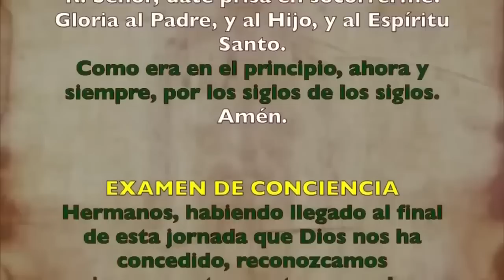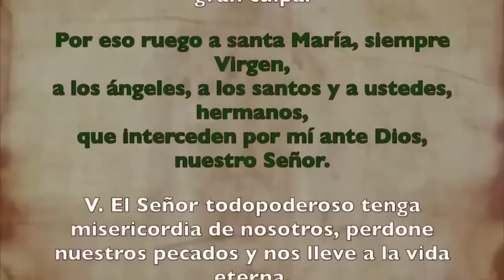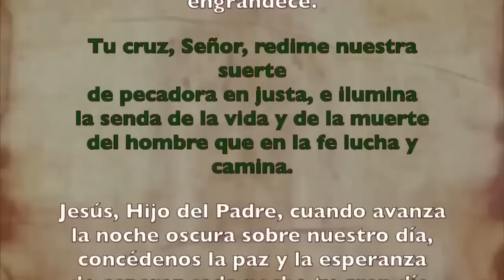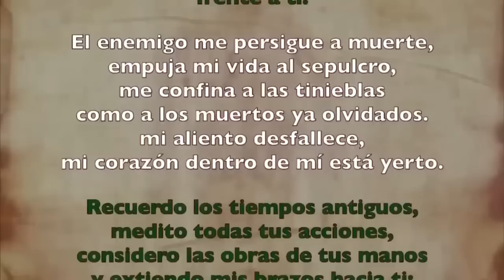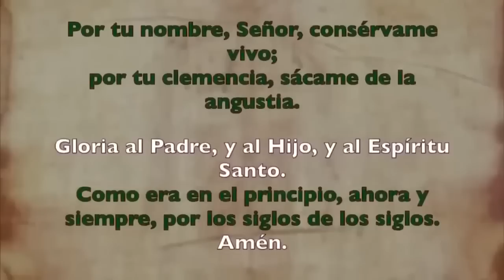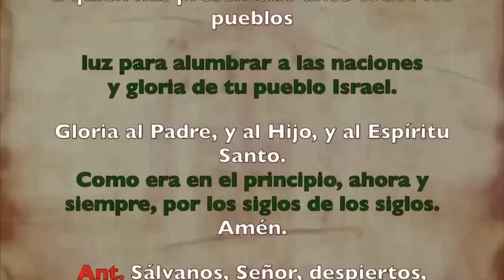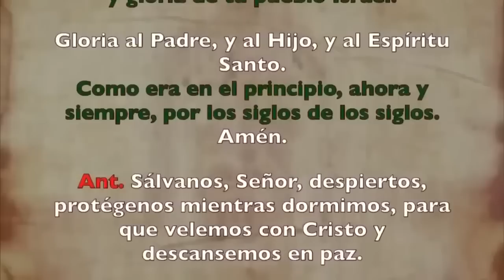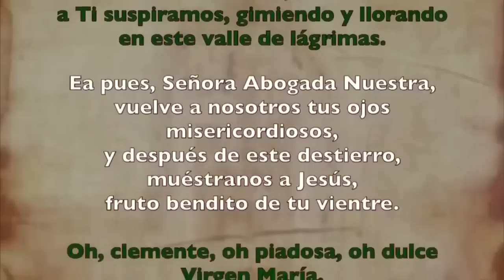Oración de la noche (Completas), MARTES 17 DE OCTUBRE | XXVIII Semana T.Ordinario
Oración de la noche Completas, MARTES 17 DE OCTUBRE 2023 | XXVIII Semana T.Ordinario